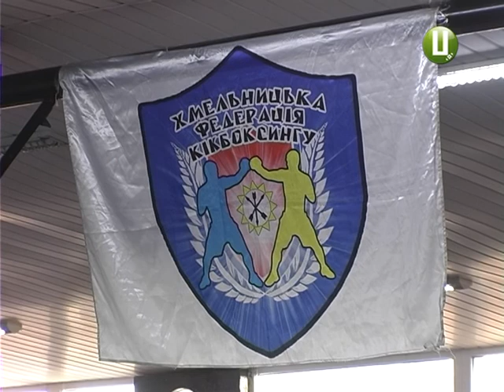Хмельничанин і троє кам’янчан виступлять на чемпіонаті світу з кікбоксингу «ВАКО»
Четверо спортсменів представлять Хмельниччину на чемпіонаті світу з кікбоксингу «ВАКО». До угорської столиці, де 4 листопада стартують змагання, поїдуть хмельничанин Ярослав Сабар і кам’янчани – Роман Головатюк, Павло Кондратов і Антоніна Осецька. З Ярославом, для якого це буде перший чемпіонат світу, спілкувалася наша знімальна група